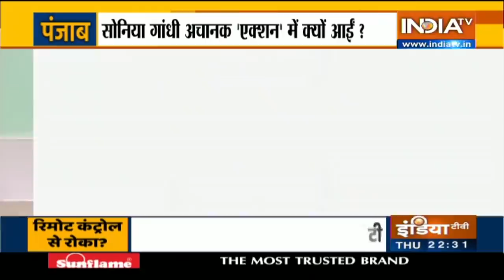Full Report : PM Modi का क़ाफ़िला ‘रिमोट कंट्रोल’ से रोका ?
पंजाब में प्रधानमंत्री के सिक्योरिटी ब्रीच का मामला खासा गर्मा गया है। गृहमंत्रालय ने तीन सदस्स्यी कमेटी बना दी है। इस कमेटी में तीन बड़े अफसर कैबिनेट सेक्रेट्रियट से सुधीर सक्सेना, IB के ज्वाइंट डायरेक्टर बलबीर सिंह और एसपीजी के आईजी एस सुरेश शामिल हैं। मांग तो पंजाब में राष्ट्रपति शासन लगाने की हो रही है। कांग्रेस इस मामले में चौतरफा घिरती दिखी तो शाम को खबर आयी कि सोनिया गांधी ने सीएम चन्नी से बात कर दोषियों पर एक्शन की बात की है। दिन भर चली सियासत पर ये कॉम्प्रिहेंसिव रिपोर्ट।